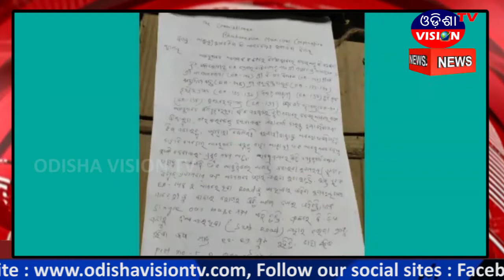ବି. ମ ସି କରୁଛି ଅନ୍ତର ପ୍ରାନ୍ତର || Bhubaneswar || 19.08.2020 || Odisha Vision Tv